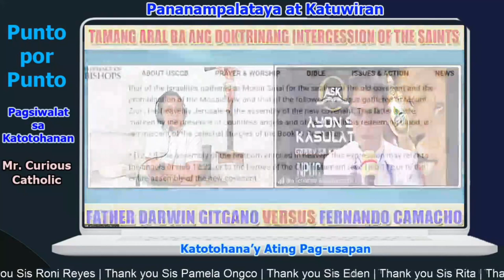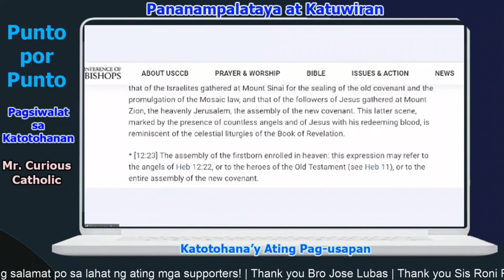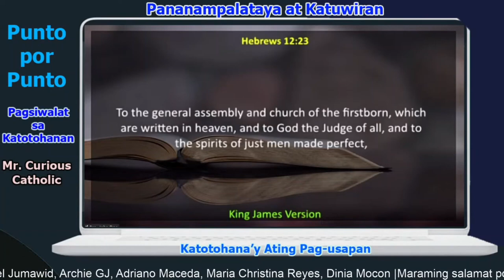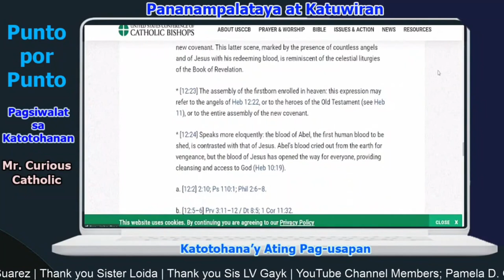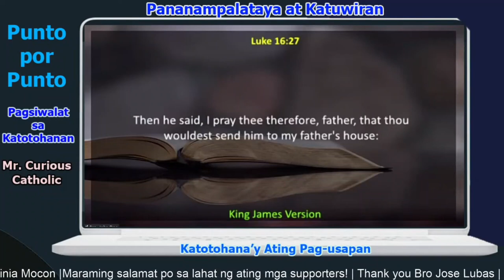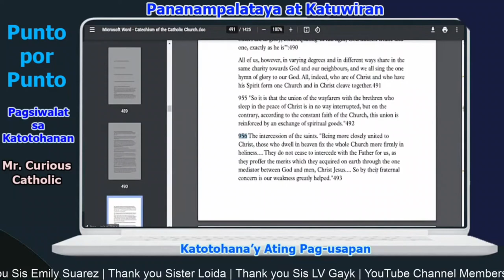Camacho hindi matanggap ang pagkatalo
YouTube Channel Members :
Josephine
Maria Christina Reyes
Adriano Maceda
Archie GJ
Joel Jumawid
Pamela D. Ongco
Jose Lubas
Dinia Mocon
Ferds Pacione